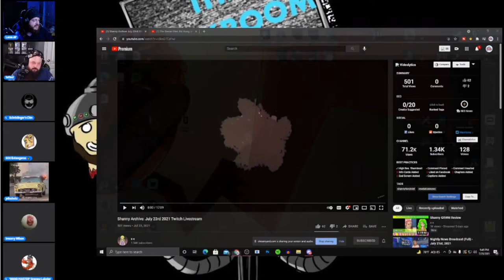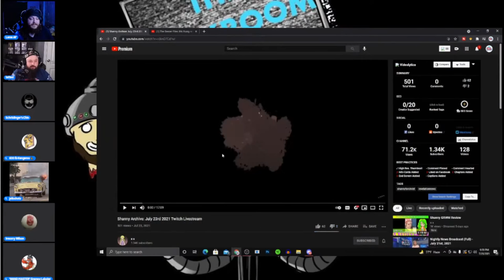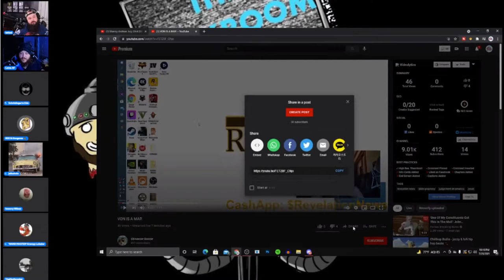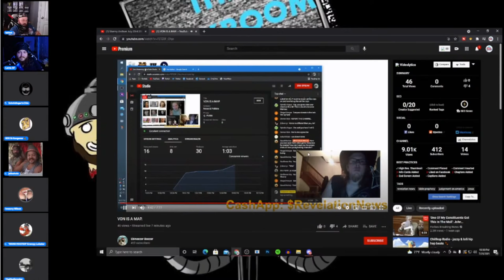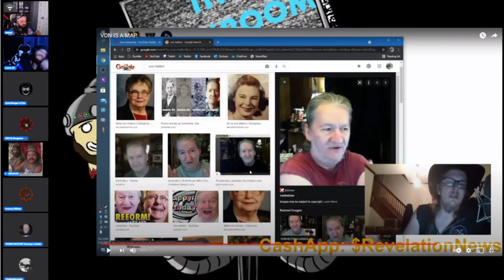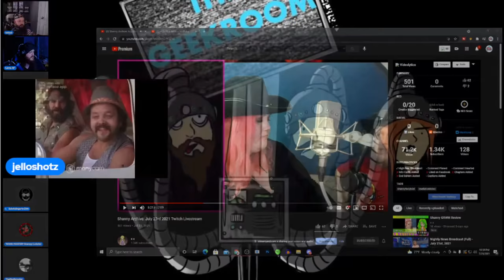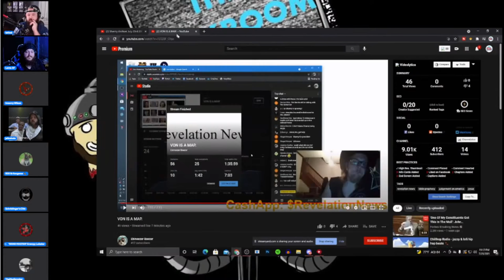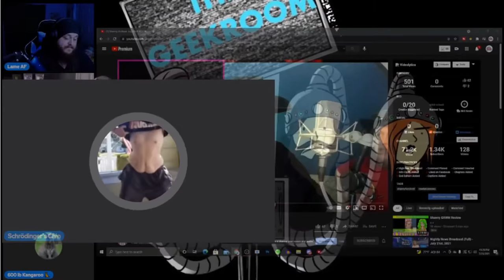RevelationNews calls VonHelton a MAP & ShannyForChrist Does CHEESESTEAK Challenge!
Tonight on The Devil's Lettuce, RevelationNews is whining about how terrible cancel culture is yet again, plus we see Shanny react to the first episode of Star Trek while eating a philly cheesesteak. Yeah, seriously.

$2 - Again
$5 - Violation
$6 - Shidded
$7 - Squirt

-BRONZE-
Landon Noll
Kizzume
Le Spymain
Agnostic Pagan Mum
Junebug
Kamal 1994
DCMediagirl
Lady StarFireDovekitty
Karate Criptonite
tina colry
queenBethie
Tourbus04
D Higgins
Localleaks Main Channel
KEPoles
BurntToast
Samuel Gray19K MSW
MaggieTheBlow-UpPartyDoll
Kitty The Atheist
Twiztid Skeptic
Hannibal and Monty's Show
Dean Machine
xxxild
Socka Couny
nicky goods
Die Cast Racist With Von
Buck Melanoma
CodyRay119
Dragnauct

-SILVER-
FitAndCurvy
Harley's Timeout
R Azriel
Hoosier Buddy
Sunshine Kisses
Skeptic Fighter Jet
Marcy Marino
I'mSorry Wilson
God hates us all
Cindy Sue
Xo Irish Xo
Michael Weiner
Jonathan Smith
TheMudbrooker
Iceman 1307
Mistaken Reaper22
Theo Sometimes
Todd Malicoate
ScienceGeek2587
Scope2lo
druittlover1
grampy lobster
Ann Kennedy
Baptized in Fire
D Higgins
Devillad666
Jelloshotz
Buck
Jessica
Kyle
Lola Bohemia
Nemesis Marple
Nightmar3
Phthalo Blue
Sara
Fatfotog
Mandy
Mary Sinshine

-GOLD-
Bon
Dc Media Girl
XoIrishXo
Carrie Jennings
Geramy Pace
Dave Dallafior

Producer Credits
Alex